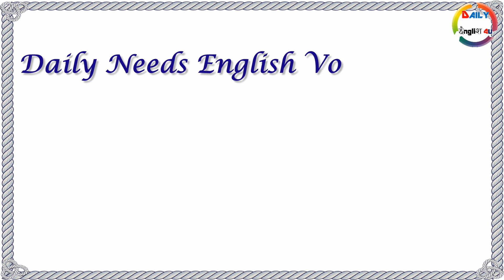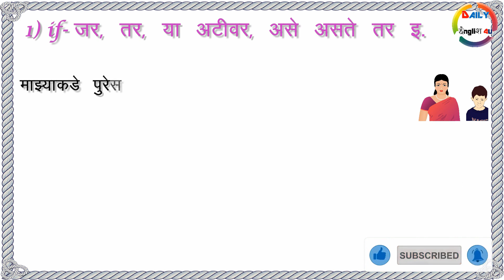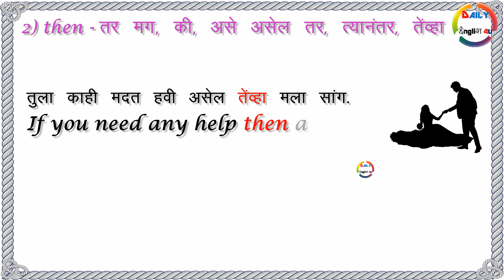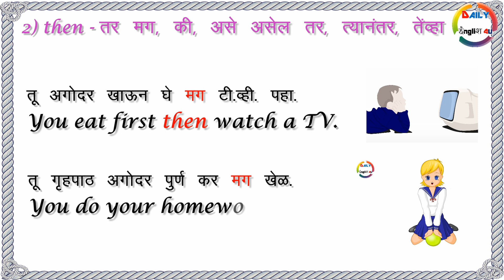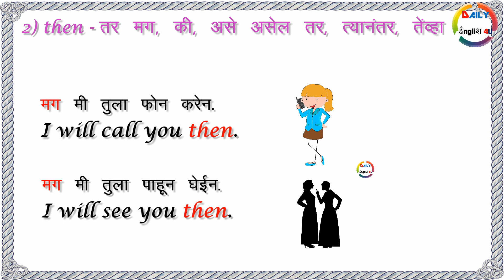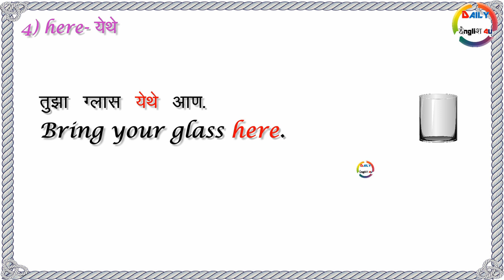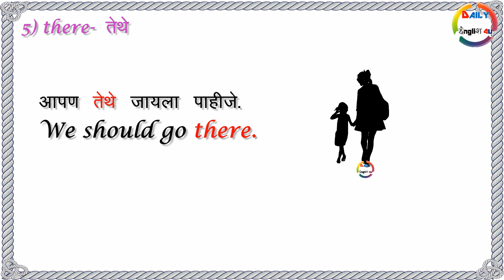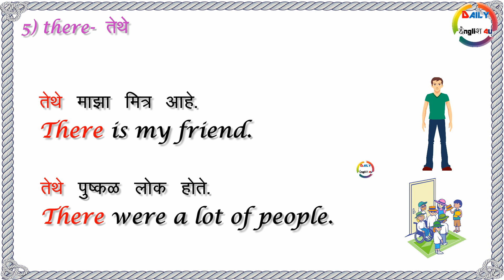Learn English Basic Vocabulary With Examples to Speak English Part-5 | Speak English Through Marathi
या व्हिडीओ मध्ये  if, then, about, here, there या बेसिक शब्दांचा इंग्रजी बोलतांना कसा वापर करायचा याबाबत सहज सोप्या पद्धतीने सांगण्यात आले आहे.अपेक्षा आहे कि हा व्हिडीओ तुम्हाला नक्की आवडेल. व्हिडीओ नक्की पहा व Daily English 4u सबस्क्राईब करायला विसरू नका !
Daily Use English all parts  links
🔘 *"Let's"  चा दररोज इंग्लिश बोलण्यात सहजपणे  वापर करा. दररोज बोलल्या  जाणा-या 50+ वाक्यात सराव करा.*

🔘 *"Let"  चा दररोज इंग्लिश बोलण्यात परवानगी मागणे किंवा परवानगी देणे यासाठी असा  वापर करा.  50+ वाक्यात सराव करा.*

🔘 *"Get" चा 10 प्रकारे बोलण्यात वापर शिकुया.  50+ वाक्यात सराव करा. Daily use vocabulary to speak English Part-13*👇

🔘 *इंग्रजी बोलण्यासाठी Within, While, Around, Until या शब्दांचा वापर 50 हून अधिक वाक्य सरावात समजून घेऊया   Part-12*👇

🔘 *इंग्रजी बोलण्यासाठी Do,Does,Did चा अचूक वापर करायला शिकुया. Daily needs English vocabulary to speak English  Part-8*👇

🔘 *इंग्रजी बोलतांना A, An, The या Articles चा अचूक वापर करायला शिकुया. Learn Articles with Examples. Part-3*👇